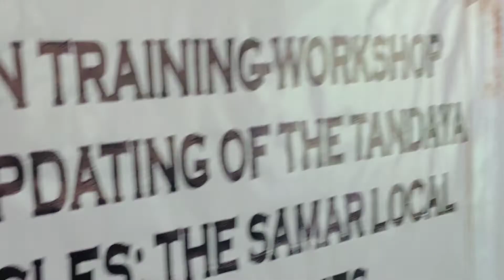GALAW PILIPINAS / DLHT Team of SAMAR Division !!